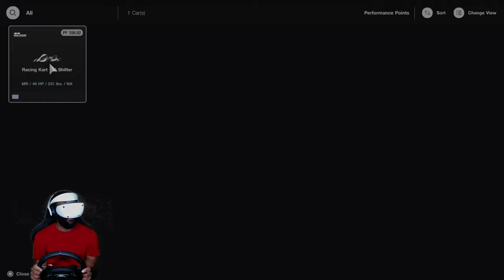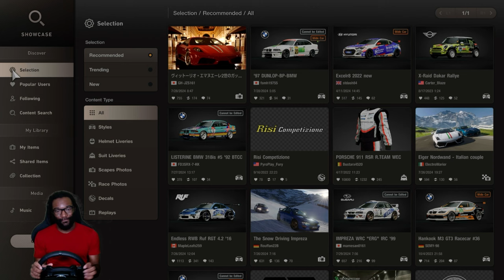Go Karting in Gran Turismo 7 Is So Much Fun | PSVR2